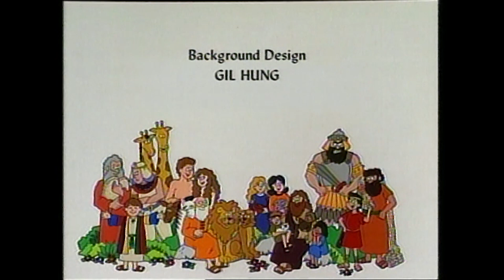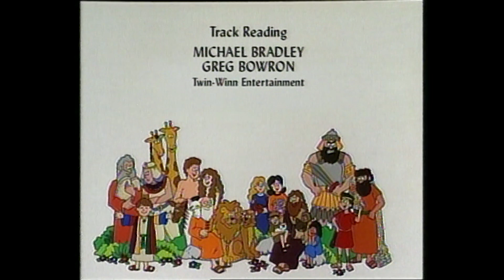✝️🌊 Die Wunder Jesu / David und Goliath / Der verschwenderische Sohn - Bibelgeschichten ✝️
Alles beginnt im Garten Eden: Adam und Eva, grade erst zu Leben erwacht sollen glücklich leben – nur von dem einen Apfel am Baum des Lebens sollen sie nicht essen … Aber natürlich tun sie es doch … Noah baut eine Arche, weil eine große Sinnflut kommt, Maria bekommt ein Kind, das später als Jesus bekannt werden wird, Jonas landet im Bauch eines Wals …
In dreizehn Episoden erzählt die Serie einzelne Episoden der Bibel, bunt durcheinandergewürfelt und für Kinder aufbereitet